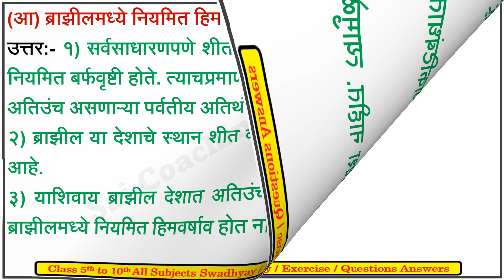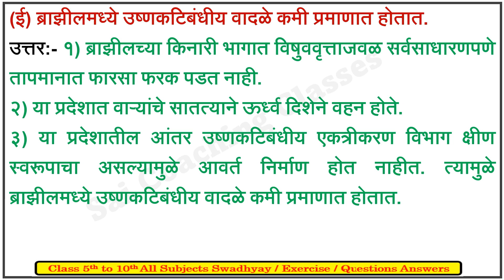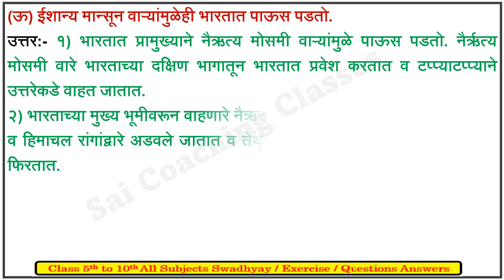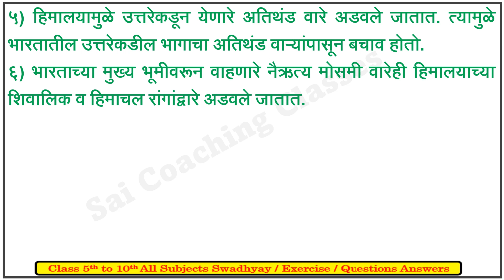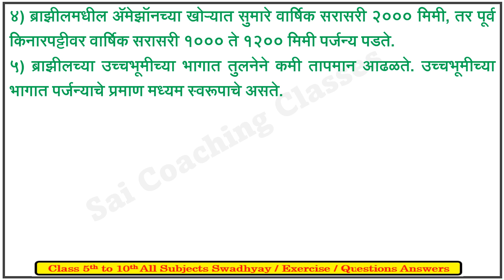हवामान स्वाध्याय इयत्ता 10 वी | swadhyay hawaman | class 10 geography chapter 4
स्वाध्याय इयत्ता दहावी भूगोल,swadhyay class 10 havaman,swadhyay class 10 bhugol havaman,swadhyay class 10 geography,इयत्ता दहावी भूगोल हवामान,दहावी भूगोल स्वाध्याय हवामान,इयत्ता दहावी भूगोल,swadhyay class 10,दहावी भूगोल हवामान,स्वाध्याय हवामान,हवामान स्वाध्याय इयत्ता 10 वी,swadhyay hawaman,class 10 geography chapter 4,swadhyay havaman,हवामान स्वाध्याय इयत्ता दहावी भूगोल,स्वाध्याय इयत्ता दहावी भूगोल पाठ 4 हवामान,इयत्ता दहावी भुगोल स्वाध्याय पाठ ४ हवामान

खालील प्रदेश कोष्टकात योग्य ठिकाणी लिहा.
 बिहार, टोकॅटींन्स, पर्नाब्युकाे, अलाग्वास, पूर्व महाराष्ट्र,
राजस्थानचा पश्चिम भाग, गुजरात, रिओ ग्राँडे दो नॉर्ते,
पराईबा, पश्चिम घाट, पूर्वहिमालय, पश्चिम आंध्रप्रदेश,
रोराईमा, मेझोनास, पश्चिम बंगाल, रिओ ग्रांडे दो सुल,
सांता, गोवा.
प्रदेश
भारत ब्राझील
जास्त पावसाचे
मध्यम पावसाचे
कमी पावसाचे
(टीप : हा प्रश्न सोडवण्याची सोपी पद्धत शोधा.)
प्रश्न २. चूक की बरोबर तेलिहा. चुकीची विधाने दुरुस्त करून
लिहा.
(अ) ब्राझील देश विषुववृत्तावर आहे याचा फार मोठा
परिणाम ब्राझीलच्या हवामानावर होतो.
(आ) ब्राझील व भारत या दोन्ही देशांत एका वेळी समान
ॠतू असतात.
(इ) भारतामध्ये वारंवार उष्णकटिबंधीय वादळेहोतात.
(ई) ब्राझील देशात नैऋत्य मोसमी वाऱ्यांमुळे मोठ्या
प्रमाणात पाऊस पडतो.
प्रश्न ३. भौगोलिक कारणेलिहा.
(अ) ब्राझील देशातील उच्चभूमीच्या ईशान्य भागात
पाऊस अतिशय कमी पडतो.
(आ) ब्राझीलमध्येनियमित हिमवर्षाव होत नाही.
(इ) भारतात अभिसरण प्रकारचा पाऊस कमी प्रमाणात
पडतो.
(ई) ब्राझीलमध्ये उष्णकटिबंधीय वादळे कमी प्रमाणात
 होतात.
(उ) मॅनॉस शहराच्या तापमान कक्षेत वर्षभरात खूप मोठा
बदल होत नाही.
(ऊ) ईशान्य मान्सून वाऱ्यांमुळेही भारतात पाऊस पडतो.
प्रश्न ४. खालील प्रश्नांची उत्तरेलिहा.
(अ) दक्षिणेकडून उत्तरेकडे भारतीय हवामानात होणारे
बदल थोडक्यात सांगा.
(आ) भारताच्या हवामानातील हिंदी महासागर व
 हिमालयाचे महत्त्व थोडक्यात सांगा.
(इ) ब्राझीलच्या हवामानावर परिणाम करणारे घटक
 लिहा.
(ई) भारत आणि ब्राझील या देशांमधील हवामानाची
तुलना करा.
प्रश्न ५. इंटरनेटच्या मदतीने ब्राझीलिया व भोपाळ या खंडीय स्थान
असलेल्या ठिकाणांच्या वार्षिक सरासरी तापमानाची
माहिती मिळवा व ती आलेखाद्वारे स्पष्ट करा.